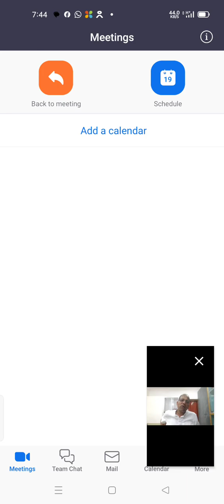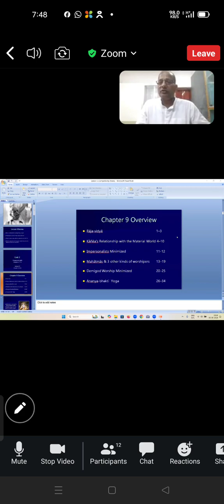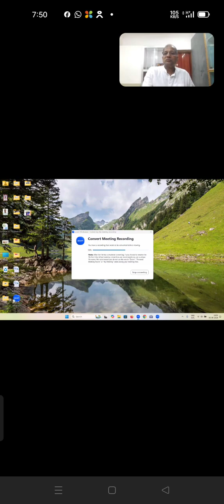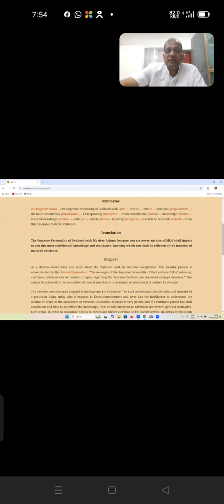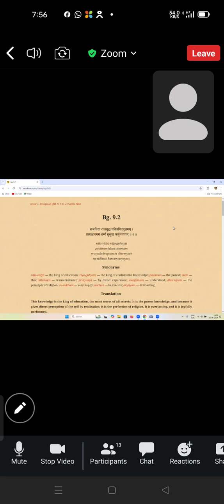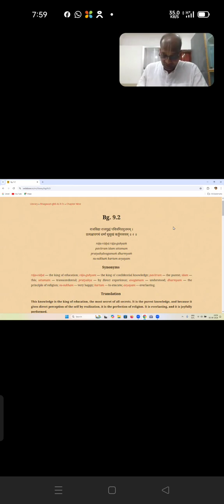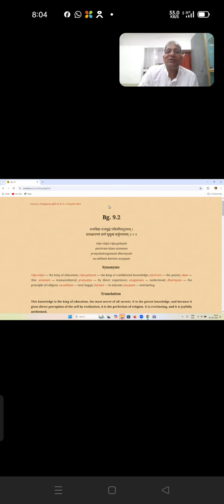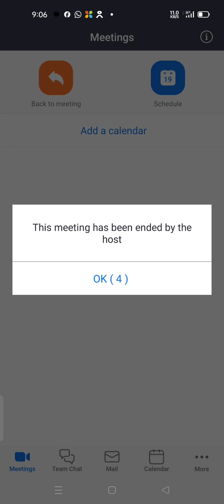6th Sept 2024 II Bhakti Shastri Class by HG Govind Dev Prabhu @ 7.30 PM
Raghunandan Dham II ISKCON Burla